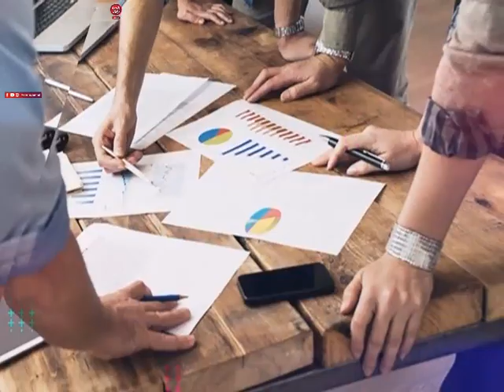اليوم المفتوح / تقديم رشا الشيخ